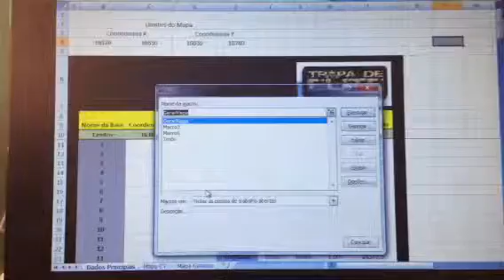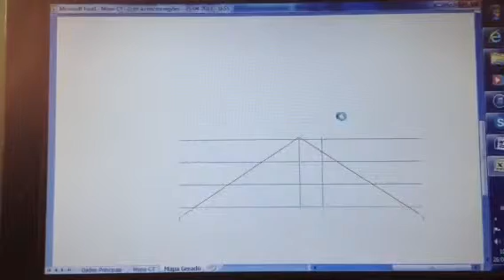Gerando o Mapa do CT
Mapa do Crazy Tribes gerado via Excel subdividido em micro regiões.